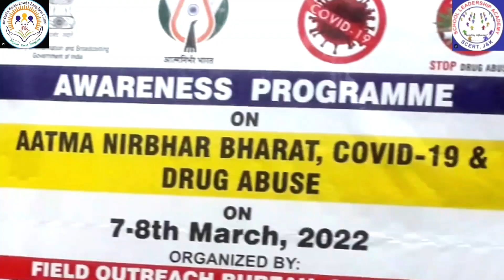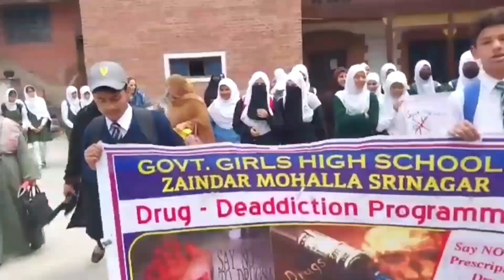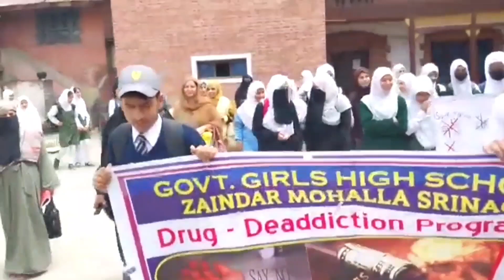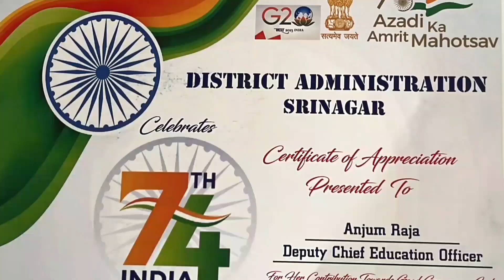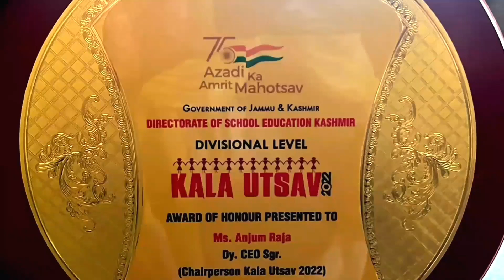Leading Partnership with Stakeholders in Education for Empowering Women with Ms Anjum Raja Dy CEO